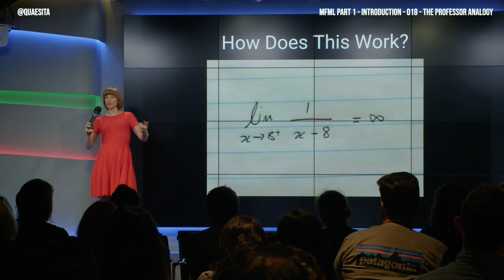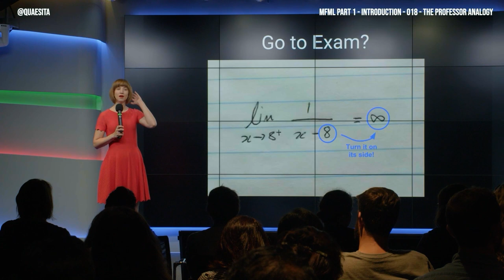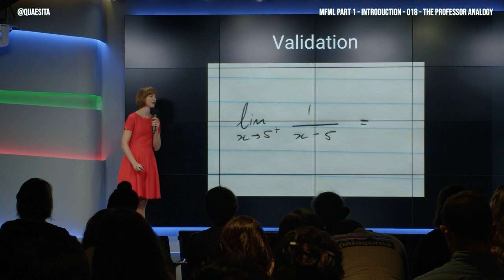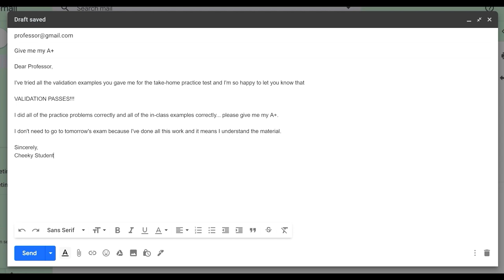MFML 018 - AI takes an exam (Intro to training, validation, and testing)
Here comes a gentle introduction to the training, validation, and test phases in ML.